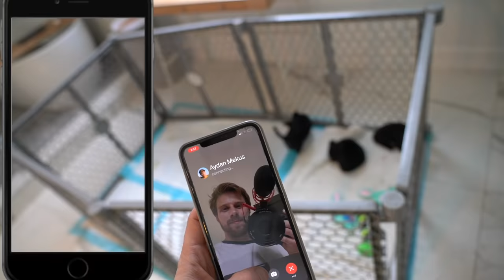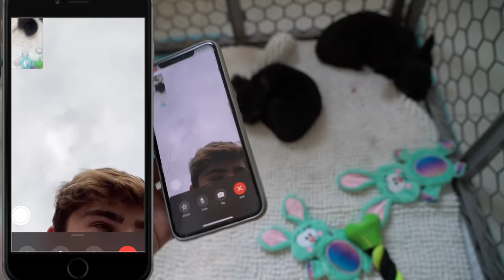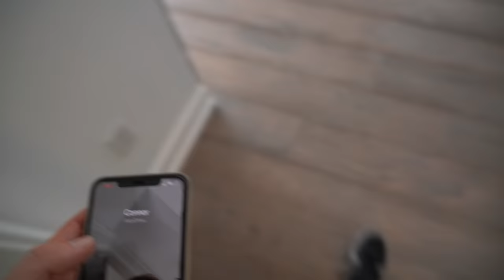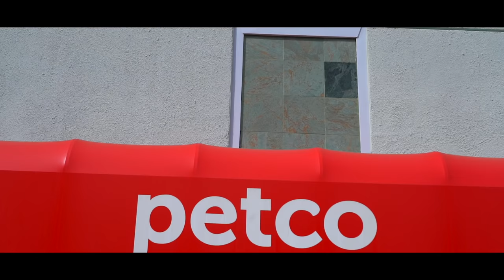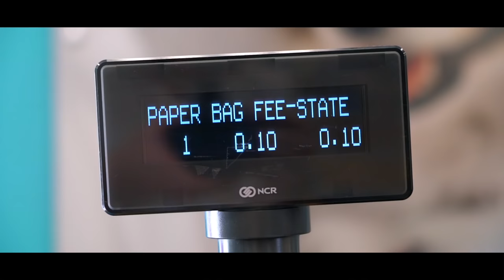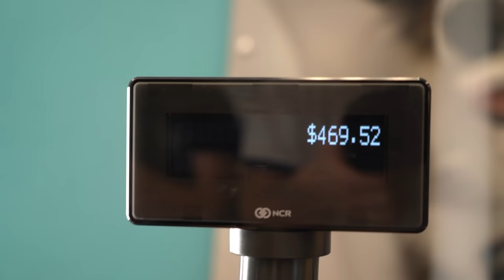Forgetting My Best Friends Birthday then SURPRISING Her With This **SHE CRIED**💔| Piper Rockelle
Shalom bbys it’s Piper Rockelle. Hope your day is great but better watching forgetting my best friends birthday then surprising her with this (she cried). as you all know yesterday was my best friend's (Emily Dobson) 13th birthday and it was her first time celebrating her birthday with the squad. Did she actually think that she wouldn't get pranked on her birthday? We started this prank earlier this week when we made her believe that we forgot her birthday. This was all part of our huge plan to surprise her with the perfect gift! She had no idea! Watch until the end to see my best friend’s emotional reaction to this epic surprise!

Telling my best friend I love her... **PRANK**💋